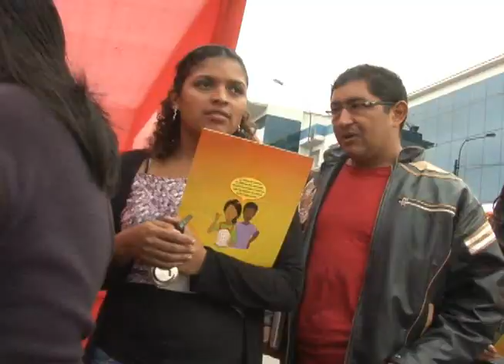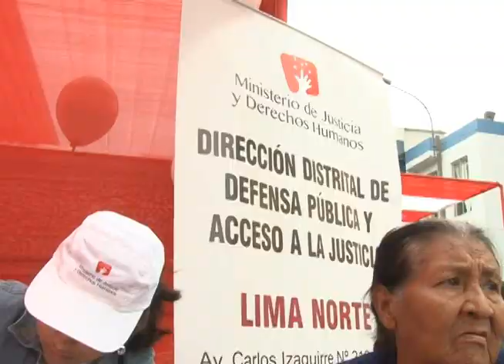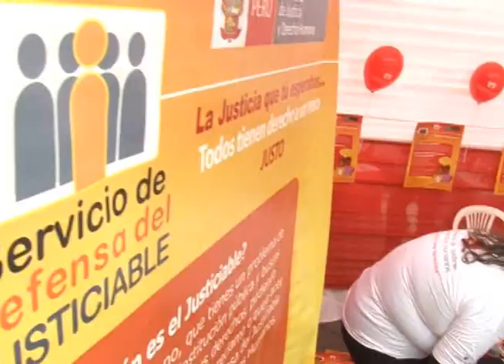Vecinos de Independencia se beneficiaron con asesoría legal gratuita en Festival de Justicia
Sumando esfuerzos a favor de la población de Independencia, el Ministerio de Justicia y Derechos Humanos(Minjus), la Superintendencia Nacional de los Registros Públicos (SUNARP), el Instituto Nacional Penitenciario y la Municipalidad de este distrito, participaron activamente del Festival de Justicia denominado "Tú también tienes derechos", desarrollado en el frontis del palacio municipal de la comuna en mención.

Se trató de un evento cívico donde personal del Minjus, en un acercamiento a la población más vulnerable, brindó asesoría legal gratuita a cientos de vecinos en temas como pensión de alimentos, tenencia de hijos, régimen de visitas, desalojo, cobro de deuda, entre otros.